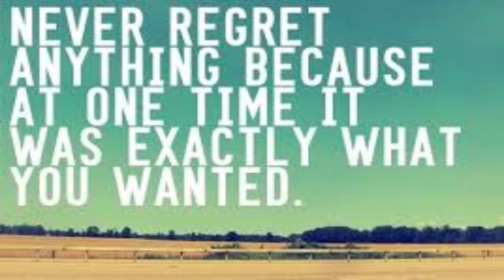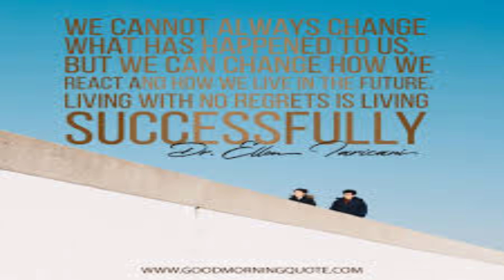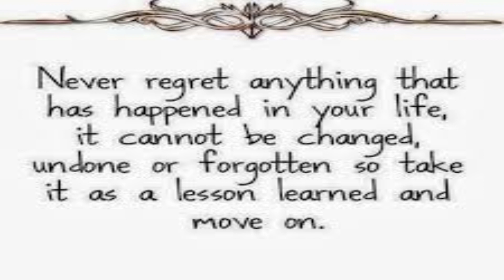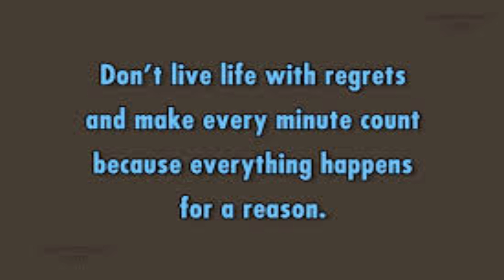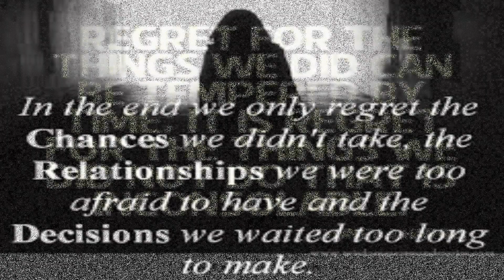Regret Quotes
People regret on things happened in their lives. This video contains inspirational quotes that my help you overcome regrets you face today. Make sure you watch to the entire video.